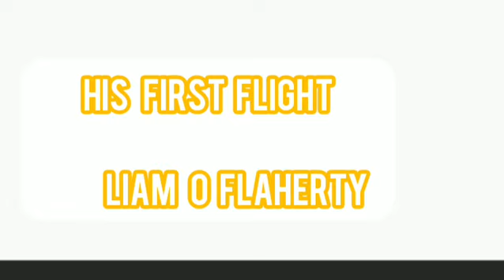10 th English Prose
His First Fight